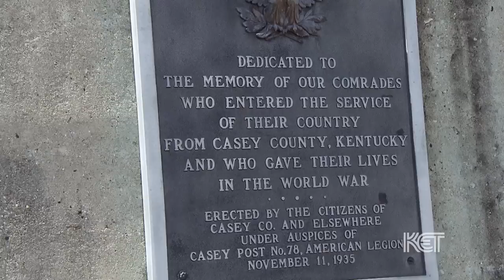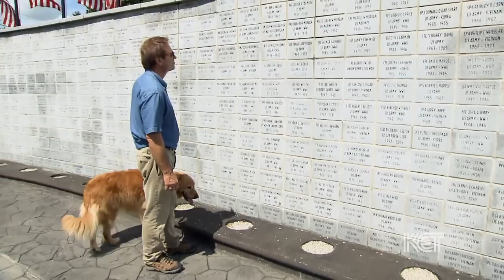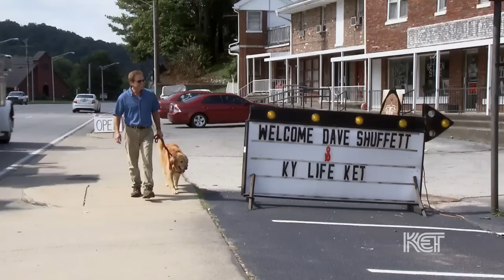Town of Liberty | Kentucky Life | KET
Liberty, the county seat for Casey County, was established in 1808 by several Revolutionary War veterans and named for one of the values of their new country.

The county itself was established two years earlier, in 1806, and is named for Colonel William Casey, an early Kentucky pioneer and the great-grandfather of Samuel L. Clemens, better known as Mark Twain. Like many counties in Kentucky, Casey County grew from a wilderness outpost of settlers hoping to make a living off the land. Today Casey County's south-central Kentucky location places it within one of the fastest growing regions in the state.